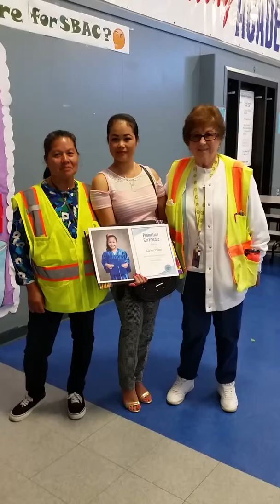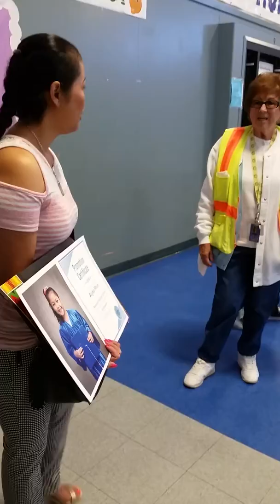May 28, 2019